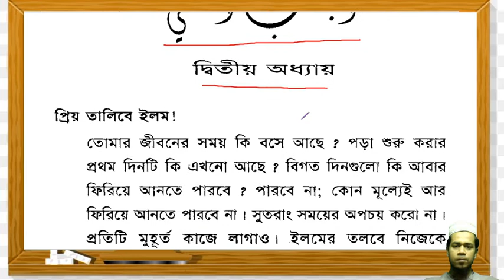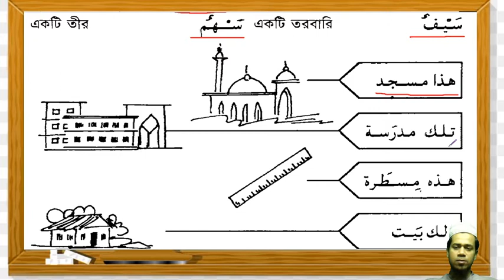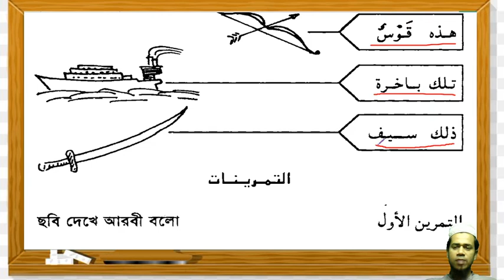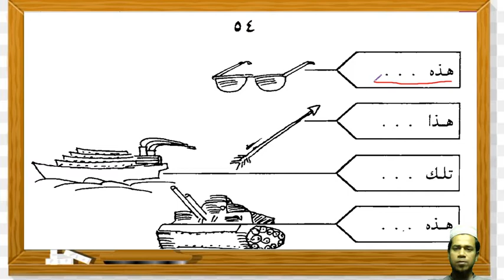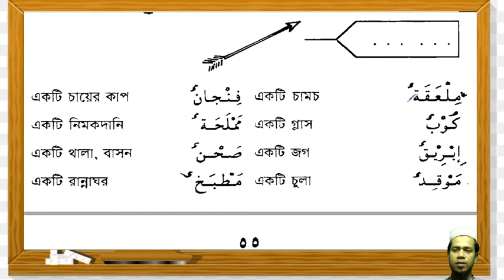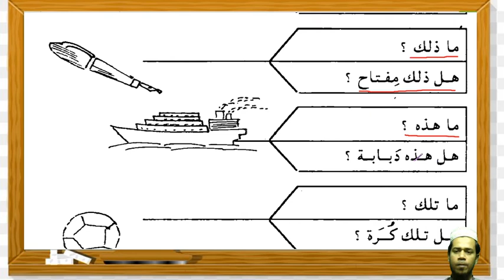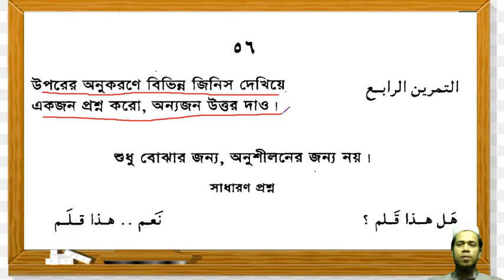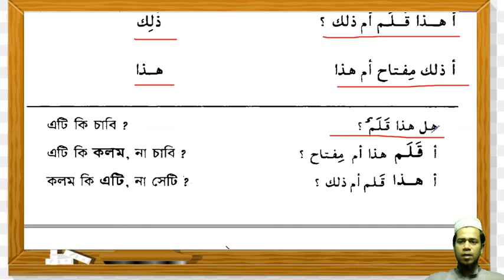১৩. এসো আরবী শিখি ১ম খণ্ড, ২য় অধ্যায় এর পাঠ ০১ / Eso Arbi Shikhi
প্রথম খণ্ড
দ্বিতীয় অধ্যায়
প্রথম পাঠ